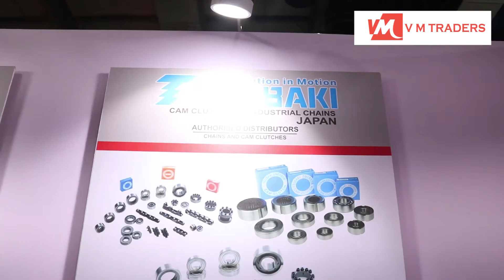Mr. Maruti Padwal, CEO - V M TRADERS _02